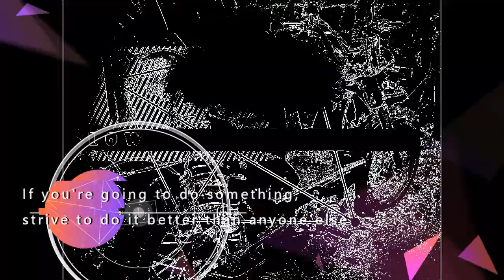TVS XL 100 MOTOVLOGGING SET UP USING ONLY CELLPHONE